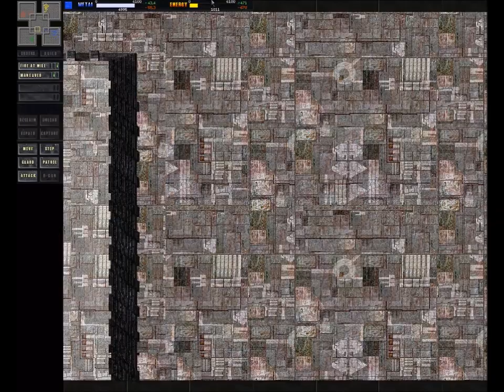Total Annihilation Ⓧ Tense Buildups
Tense as in not many moves can really be made, but they're very dictating.